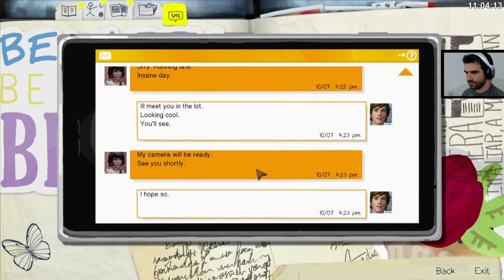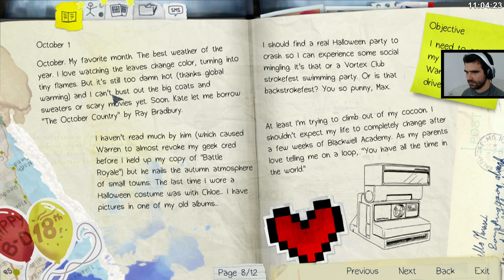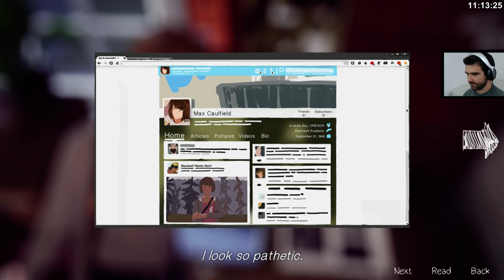Life is Strange S1E1 #2 - Rewind! /21.02.15 #3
lifeisstrangesou